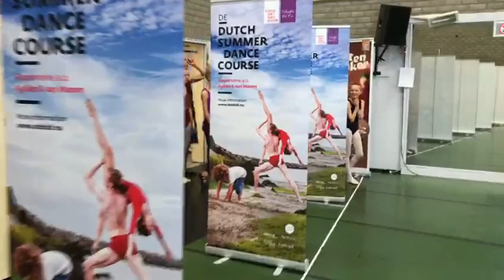'A Christmas Carol' Adventskalender | Aflevering 4, een snea kpeak bij de repetities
van 1 t/m 24 december 2019 tellen we met elkaar af naar de première van 'A Christmas Carol'. Iedere dag krijg je een exclusief kijkje in het maakproces van deze spiksplinternieuwe voorstelling doormiddel van repetitiebeelden, interviews, vlogs en nog veel meer.

In aflevering 4 geven we je een kijkje bij verschillende repetities voor de voorstelling. Heb jij jezelf al gespot?